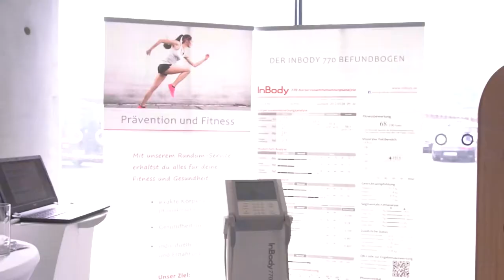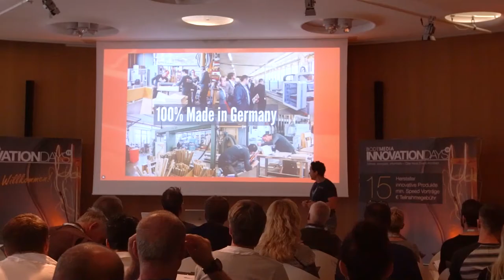Aftermovie BODYMEDIA Innovation Days 2017 Stuttgart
Impressionen aus dem Mercedes-Benz-Museum von den BODYMEDIA Innovation Days 2017 in Stuttgart.